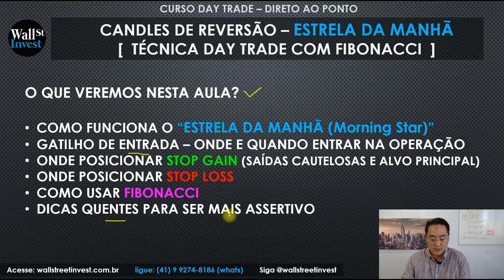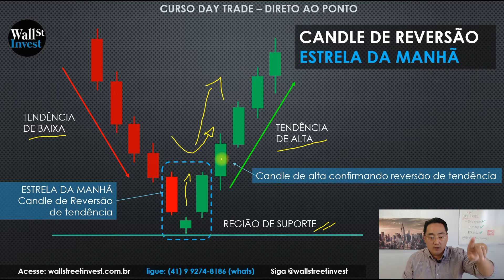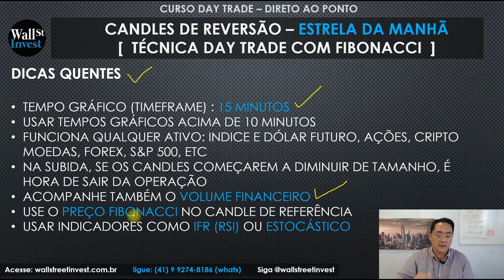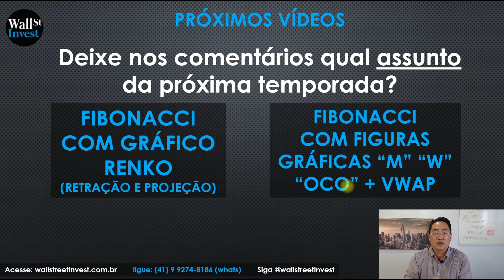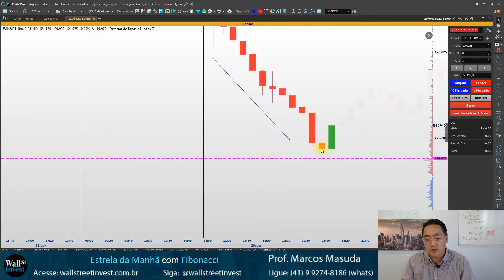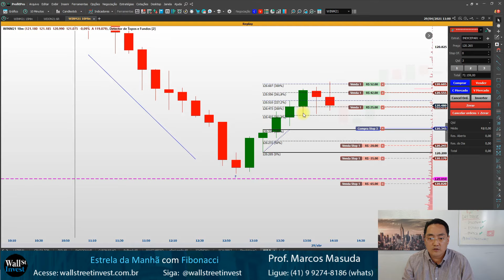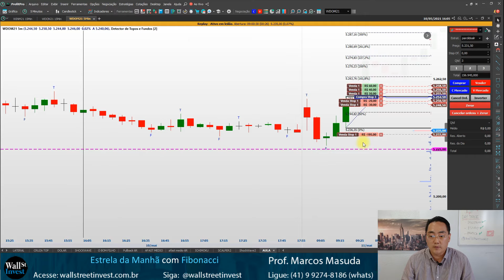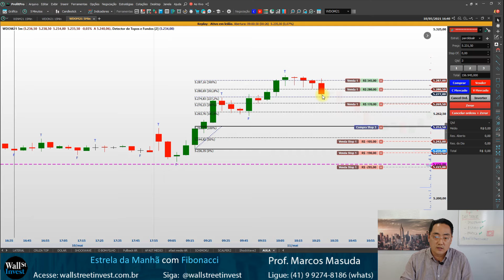Curso Day Trade - Estratégia com Candles de Reversão - Estrela da Manhã com Fibonacci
Curso Day Trade : Estratégia Price Action com Candles de Reversão - Estrela da Manhã com Fibonacci .

Aprenda com o Prof. Marcos Masuda os Gatilhos de entrada de compras e vendas no Profit utilizando as Técnicas de reversão de Candles Estrela da Manhã com Fibonacci

Essa aula é indicada para o Trader Iniciante.

Nessa videoaula terá acesso as seguintes informações:

1. Como funciona o "Estrela da Manhã"
2. Gatilho de entrada - Onde e quando entrar na operação
3. Onde posicionar Stop Gain (Saídas cautelosas e Alvo principal)
4. Onde posicionar o Stop Loss
5. Como usar Fibonacci
6. Dicas quentes para ser mais assertivo

CÓDIGO MINI ÍNDICE

WINM21
código atual (válido do dia 14/04/2021 a 16/06/2021)

Nomenclatura:

Ativo: "WIN" Mini-índice
Mês: "M" Vencimento em junho
Ano: "21" ano de 2021
Vencimento Bimestral - Meses Pares

G = Fevereiro (16/12/2020 a 17/02/2021) - WING21
J = Abril (17/02/2021 a 14/04/2021) - WINJ21
M = Junho (14/04/2021 a 16/06/2021) - WINM21
Q = Agosto (16/06/2021 a 18/08/2021) - WINQ21
V = Outubro (18/08/2021 a 13/10/2021) - WINV21
Z = Dezembro (13/10/2021 a 16/02/2022) - WINZ21

Essa videoaula faz parte da temporada 2021 de vídeos sobre "operando estratégias com Candles de Reversão e Fibonacci" do Curso Day Trade - Direto ao Ponto da Wall Street Invest Educacional

Vídeos novos toda Terça e Quinta